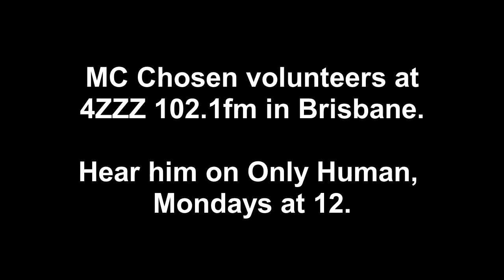MC Chosen talks about community radio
MC Chosen is a Brisbane rapper with a disability. He participates in making radio at 4ZZZ.